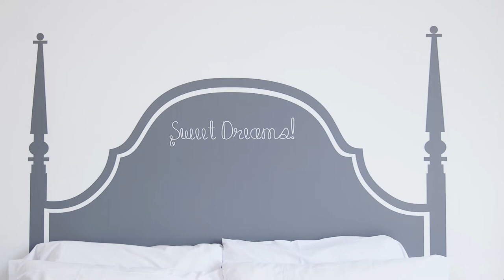VALENCIA FLATS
Vídeo promocional para VALENCIA FLATS.